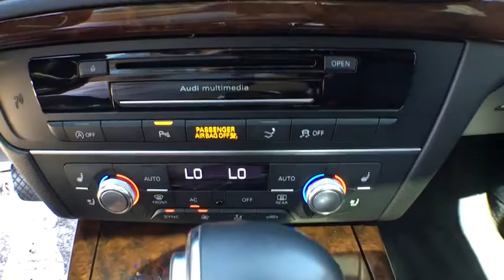2013 Audi A7 Boulder, Longmont, Broomfield, Louisville, Denver, CO 15063B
2013 Audi A7
2013 Audi A7 3.0 Prestige - Stock#: 15063B - VIN#: WAU3GAFC6DN090289

Boulder Dodge
2100 30th St

$82,405 MSRP, LOW MILES, PRESTIGE PACKAGE $6,050, INNOVATION PACKAGE $5,600, BANG & OLUFSEN ADVANCED SOUND SYSTEM $5,900, LED HEADLIGHTS $1,400, 20 INCH ALLOY WHEELS, COLD WEATHER PACKAGE.